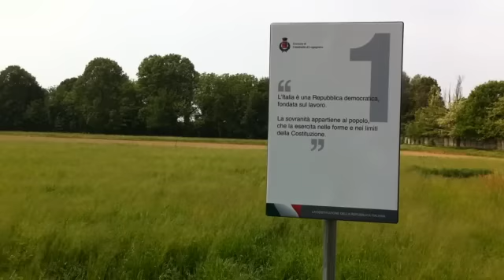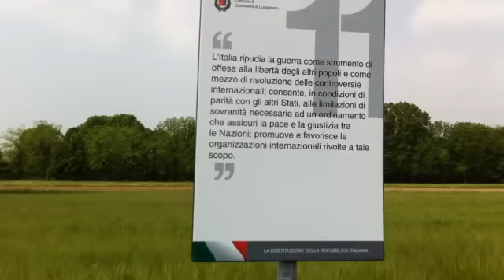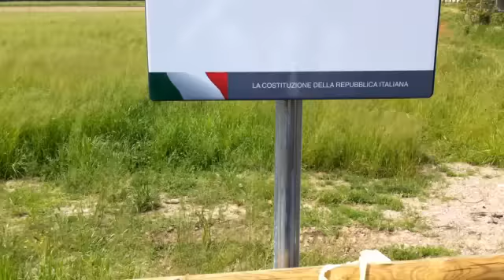Cassinetta 25 aprile 2011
"A Cassinetta, la Costituzione, l'abbiamo piantata saldamente nella terra"
Il Sindaco Domenico Finiguerra celebra il 25 aprile e inaugura la pista ciclabile intitolata alla Costituzione Italia, i cui primi 12 articoli fondamentali sono stati sistemati lungo il percorso. E lì dovranno rimanere. Intatti.